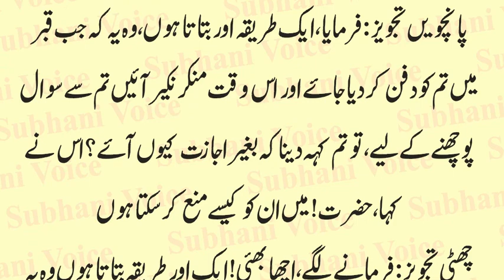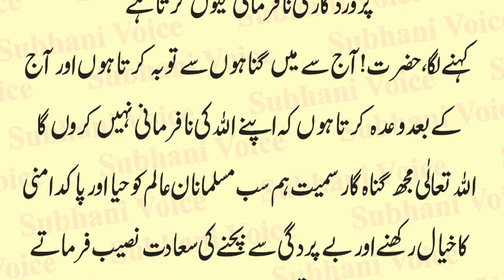6 Tariqay Jin Se Banda Gunah Bhi Karta Rahe Aur Use Azab Bhi Na Ho | Allah Walay | Urdu & Hindi